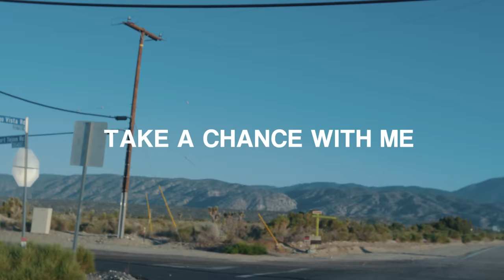Skrillex & Poo Bear - Would You Ever (Official Music Video)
Watch the official video for “Would You Ever” by Skrillex and Poo Bear